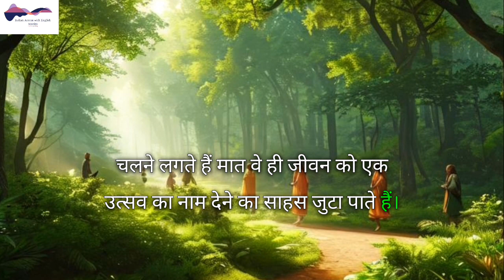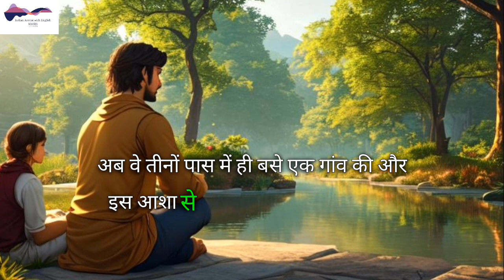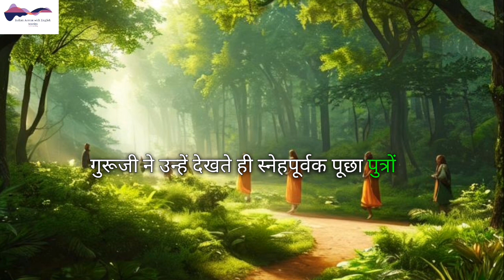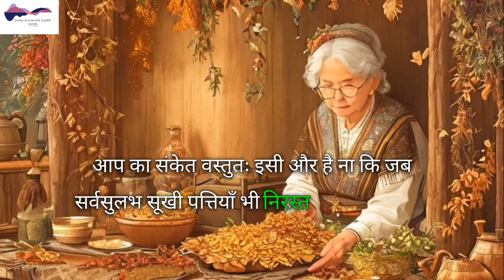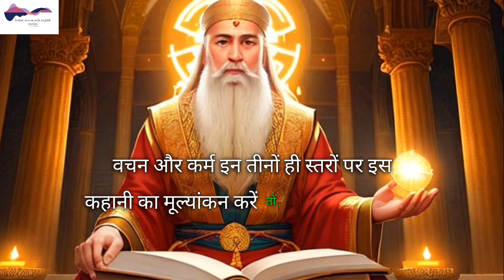हिंदी | गुरु दक्षिणा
1.
2.
3.
4.
5.
6.
7.
8.
9.
10.
11.
12.
13.
14.
15.
16.
17.
18.
19.
20.
21.
22.
23.
24.
25.
26.
27.
28.
29.
30.
31.
32.
33.
34.
35.
36.
37.
38.
39.
40.
41.
42.
43.
44.
45.
46.
47.
48.
49.
50.